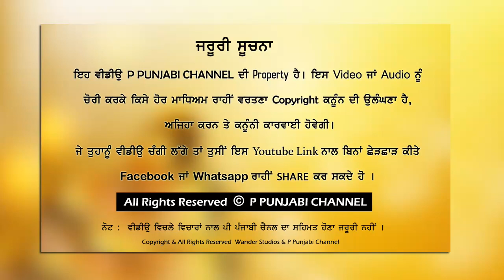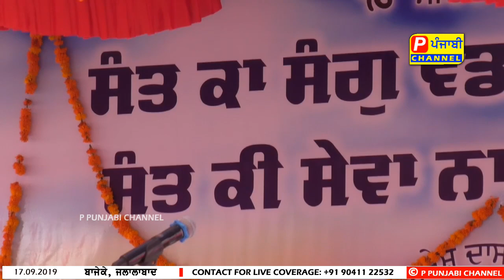KANWAR GREWAL LIVE | BAJEKE | JALALABAAD | PART 1 | P PUNJABI CHANNEL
ਪੀ ਪੰਜਾਬੀ ਚੈਨਲ P PUNJABI CHANNEL
We Broadcast Live Events , Programms , Tournament Etc.